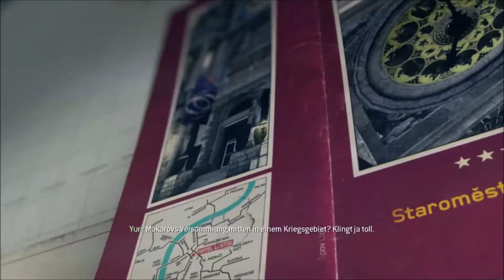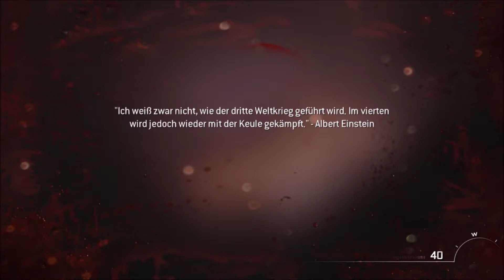011 - Let's Play Call of Duty Modern Warfare 3 - überall PANZER!!!